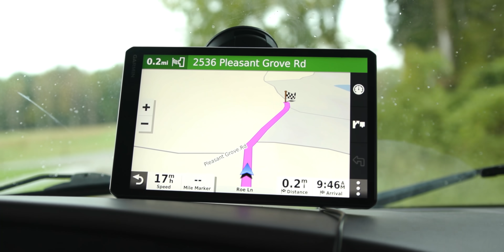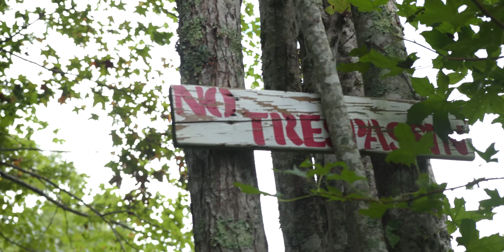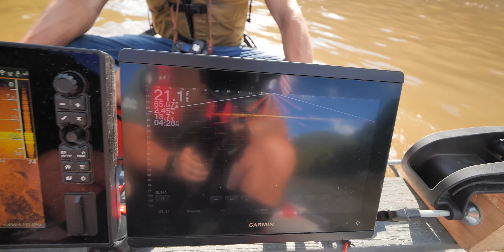SOLVED: Jeff Shepherd Found 3-years after Crashing into Pond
Jeff Shepherd found in his truck underwater, solving a 3-year-old missing person case in Winfield, Tennessee, bringing home a brother, son, and friend.

This 2-part series documents Adventures With Purpose's search alongside Jacob's team for Jeffrey Shepherd following the clues left behind, ultimately leading to the discovery of Jeff and his truck underwater in a pond 3-years later.

Because of your support, We Don't Charge Families for our time to serve in helping them locate their lost loved ones, so please, SHARE this video and awareness about AWP so that other families in need can find us.

CASE DETAILS
Shepherd was last seen getting into his truck at Missy's Bar in Winfield, Tennessee at 9:30 p.m. on March 12, 2018.

He has never been heard from again.

The truck was also missing: it's a battered 1984 Ford F-150 colored primer gray with a brown driver side door and a red passenger side door.

Few details were available in Shepherd's case.

We are humbled by the opportunity all of you have given us to help in the search for answers as to what happened to Jeff.

As of the release of this documentary, because of your support: 16 Missing Person Cold Cases Have Been Solved since 2019, bringing resolution and answers to families looking for their lost loved ones.

The AWP Movement would not be possible without your support, helping us travel the US offering our services for FREE to families searching for their lost loved ones.

SOLVED 84-Year-Old Missing Person Case.. (Nadine Moses)